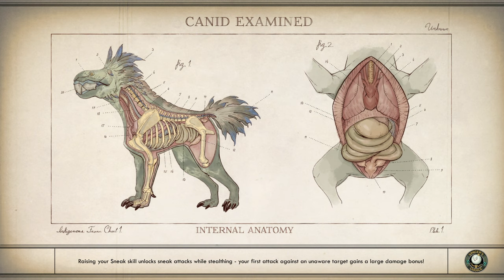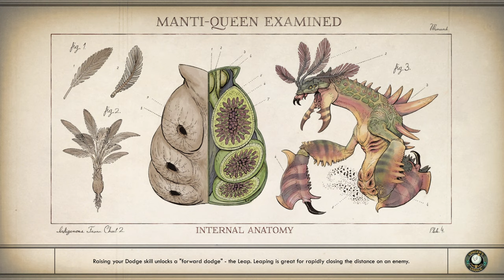The Outer Worlds - Supernova Difficulty 100% Walkthrough 32 (Sucker Bait)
The Outer Worlds PC - Supernova Difficulty 100% Walkthrough 32 (Sucker Bait) 2k WQHD 1440p 60FPS

Welcome back everyone to my channel and my 100% walkthrough of The Outer Worlds. This is a comprehensive walkthrough to get all the collectibles in the game, including all the main missions, side missions, all main and optional boss battles and tips and tricks. Please show some love and support by subscribing to my channel, liking these videos and sharing it to your friends. or support by clicking on donate button on my twitch channel Cheers!!!.

My System Config:
Processor : Intel i7 8700k @4.80 GHz
Motherboard : ASUS STRIX Z370-E
RAM : G.Skill RipJaws V DDR4 32GB @3200Mhz
GPU : Zotac GTX 1080ti AMP Extreme
PSU : Corsair HX850 Platinum
Cooler : Corsair H115i
Chassis : Cooler Master Stryker
Keyboard : Logitech G510 Gaming Keyboard
Mouse : Logitech G402S